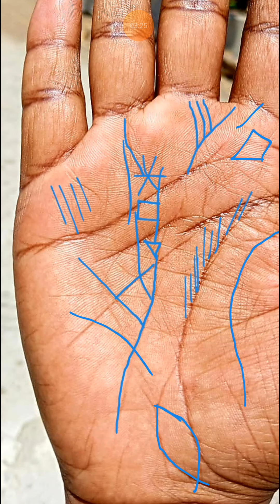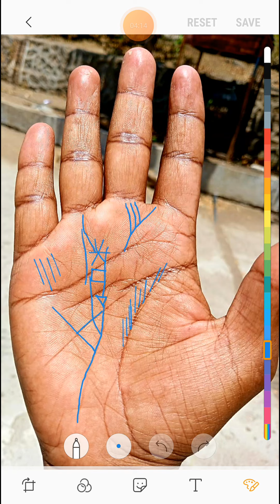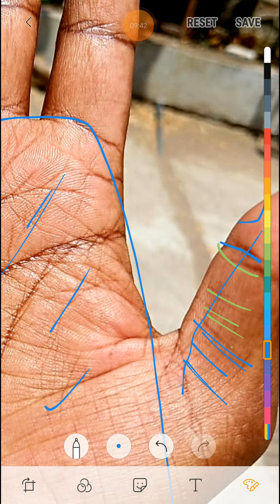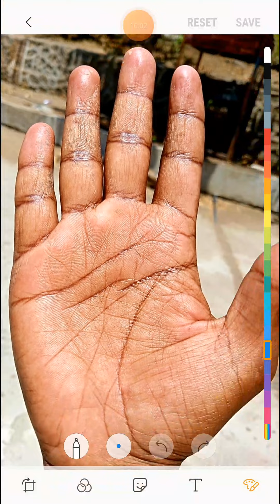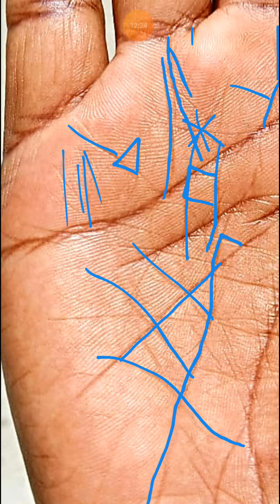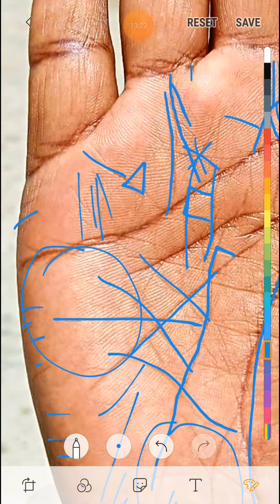ऐसा चमत्कारी चिह्न हो तो पैसे की बरसात होती है।।